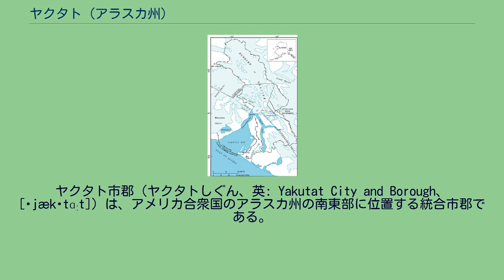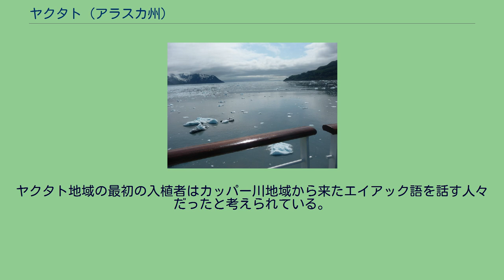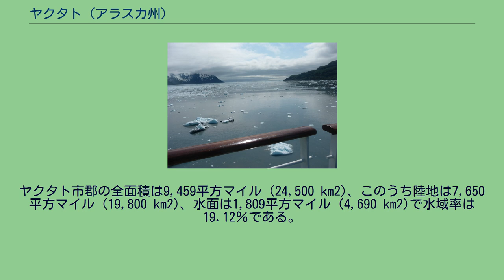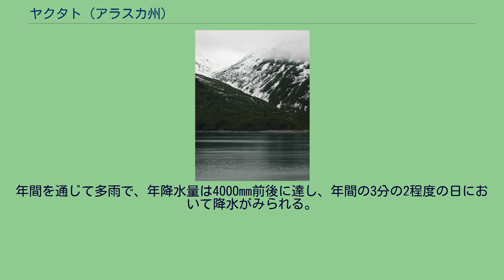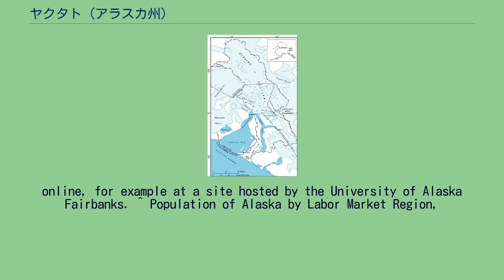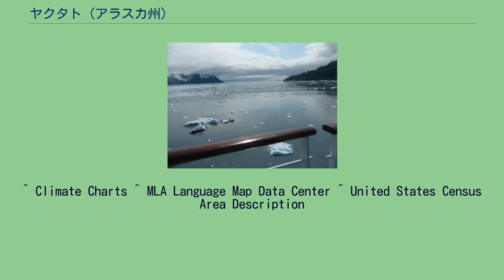ヤクタト (アラスカ州)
ヤクタト市郡（ヤクタトしぐん、英: Yakutat City and Borough、[ˈjækətɑːt]）は、アメリカ合衆国のアラスカ州の南東部に位置する統合市郡である。
2010年に行われた国勢調査での人口は4,035人であった。
郡名はトリンギット語の「カヌーが休む所」を意味する Yaakwdáat から来ているが、元々はエイアック族の名詞diyaʼqudaʼtから派生し、トリンギット語の「カヌー」を意味する言葉 yaakw の影響を受けた。
当初あったヤクタト市（都市化部）の他に、そこそこの人口が集中しているのは郡西中部のアイシーベイ空港があるアイシーベイの町だけである。
ヤクタト市はその面積でアメリカ合衆国最大の都市であり、世界でも第12位になっている。
ロードアイランド州と比べれば約6倍である。
日本の都道府県の面積で第2位である岩手県よりも大きい。
ヤクタト地域の最初の入植者はカッパー川地域から来たエイアック語を話す人々だったと考えられている。
トリンギット族が地域内に移って来てヨーロッパ人が訪れる以前にエイアック族に同化していた。
ヤクタトは地域内に多くあったトリンギット族単独およびトリンギット族とエイアック族の集落の1つに過ぎなかったが、他の集落は人口が減少するか放棄されてきた。
18世紀と19世紀にイギリス人、フランス人、スペイン人およびロシア人の探検家がこの地域に入った。
露米会社の前進であるシェリホフ・ゴリコフ会社が1795年にヤクタトに砦を建設しラッコの生皮を交易する施設とした。
そこはニューロシアあるいはヤクタト植民地、スラボロシヤと呼ばれた.。
ロシア人が近くの漁場へ入ることを遮断すると、リンギット族戦士が砦を襲い破壊した。
アメリカ合衆国がアラスカを購入した後の1886年までにこの地域の黒砂の海浜は金を求めて掘り返された。
1889年、スウェーデンのフリーミッション教会がこの地域で学校と製材所を開いた。
スティムソン木材会社が1903年から缶詰工場、別の製材所、1軒の店および鉄道を建設した。
1970年まで操業を続けたスティムソンの缶詰工場に近づくために多くの人々が現在のヤクタトの地に移転してきた。
第二次世界大戦中、アメリカ陸軍飛行隊がヤクタト近くに大型の飛行隊を駐屯させ、舗装された滑走路を建設した。
この部隊は戦後に撤退したが、滑走路はヤクタト空港として現在も使用されており、定期便が運行されている。
現在のヤクタトでは漁業が最大の経済活動である。
2004年、ヤクタト・トリンギット族が先住民管理局から言語保存認可を受けた。
このことで中年と青年にトリンギット語を教える動きが再活性化された。
ヤクタト・トリンギット族は2007年にも別の先住民管理局認可を受け、学校での役割を拡大している。
ヤクタト・トリンギット族のトリンギット語を再活性化する動きは、全身反応教授法のような第2言語教育に伝達手段を使うことに焦点を当てている。
日本人写真家セイキ・カヤモリは1912年から1941年まで地元缶詰工場で働きながら、ヤクタトとその周辺を精力的に撮影した。
その大量の作品は現在ヤクタト市役所に収められている。
ヤクタトは1992年9月22日に統合市郡として法人化された。
この時まではスカグウェイ・ヤクタト・アングーン国勢調査地域の一部であり、この国勢調査地域は後にスカグウェイ・フーナー・アングーン国勢調査地域と改名された（さらに2007年にフーナー・アングーン国勢調査地域と改名された）。
ヤクタト湾の流氷 ヤクタト市は 北緯59度32分49秒 西経139度43分38秒 / 北緯59.54694度 西経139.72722度 / 59.54694; -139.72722に位置し、ヤクタト湾の入り口に位置する。
アラスカ湾に沿った低地で孤立した場所であり、アラスカ州の州都ジュノーからは南西に212マイル (340 km) 離れている。
ヤクタト市郡の全面積は9,459平方マイル (24,500 km2)、このうち陸地は7,650平方マイル (19,800 km2)、水面は1,809平方マイル (4,690 km2)で水域率は19.12％である。
西はアラスカ湾に面し、北西はバルデス・コルドバ国勢調査地域、南西はフーナー・アングーン国勢調査地域、北東から東はブリティッシュコロンビア州のスティキーン地域、北はユーコン準州に接している。
郡域内にある保護地域としては、チュガチ国立の森、グレイシャーベイ...